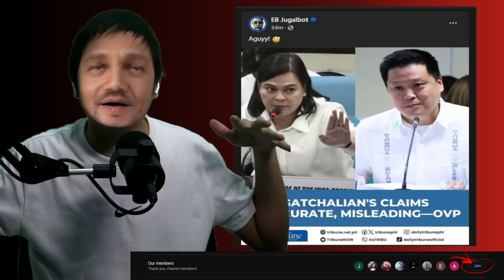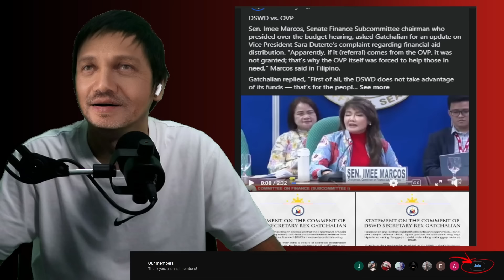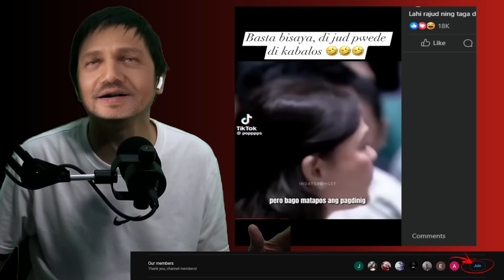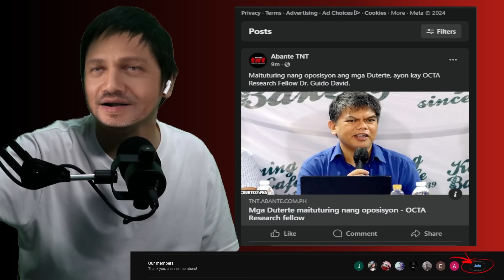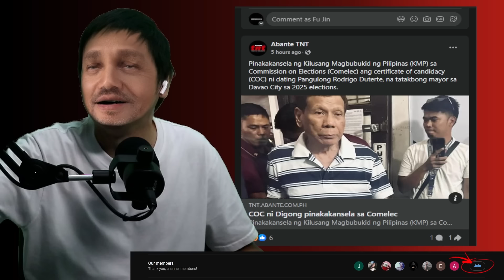NAIYAK SI CATHY B!OVP SINAGOT SI REX PAHIYA ASO NI LIZA NAPAKA WALANG HIYA MO BARBERS